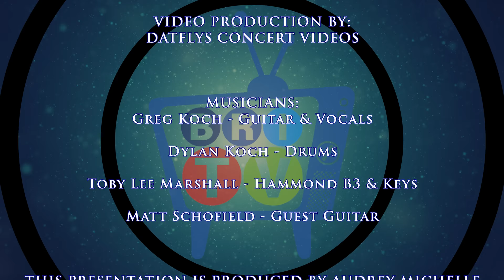Greg Koch & The Koch Marshall Trio Feat. Matt Schofield 9 22 2022 4K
Greg Koch & The Koch Marshall Trio Feat. Matt Schofield recorded live at The Funky Biscuit.

Dubbed one of the best guitar teachers in the world Greg Koch shows us what he does best in this epic performance.

Guest guitarist, Matt Schofield, a member of the British Blues Hall of Fame & world class guitarist in his own right, comes together with Greg & his band to give some excellent guitar music. Enjoy!

Greg Koch - Guitar & Vocals
Dylan Koch - Drums
Toby Lee Marshall - Hammond B3 & Keys
Matt Schofield - Guest Guitarist

Video production by Datflys Concert Videos. Video post production by Audrey Michelle of BRI.  Audio recording by Michael Wolf of Datflys.  House mix provided by Jeff Kissenger of The Funky Biscuit.